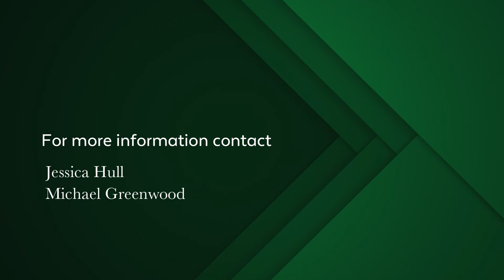4 bedroom house for sale in Meadowridge | Pam Golding Properties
As you walk through the front door, you are greeted with a lovely entrance hall that opens up to the large living space comprising of the open plan lounge, dining room, and sitting room. Both the lounge and dining room have double doors leading to the indoor braai room with built-in braai which overlooks the lovely garden and pool. The separate kitchen has ampul built-in cupboards, granite countertops for an easy clean lifestyle, and a built-in oven and gas stove.

The bedroom wing of the house has four well-sized bedrooms, all with built-in cupboards and two full bathrooms (main en-suite). The main bedroom is nice and large, with double doors leading to the garden.

Extras include - double garage with access to the back of the house for additional parking for 5 cars. Outside domestic room and bathroom (domestic bathroom is being used as a laundry room). Great security with electric fence, outside beams, CCTV cameras and, internal alarm. Aircon in the lounge, main bedroom, and bedroom two. Borehole. Pool, Jungle gym for the kids, and outside shed. Don't miss out as this home will steal your heart.